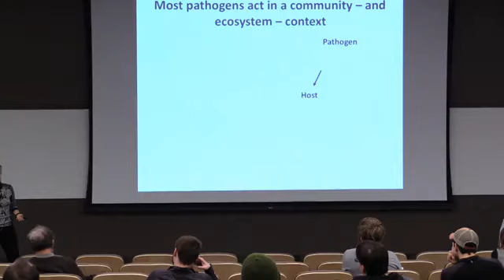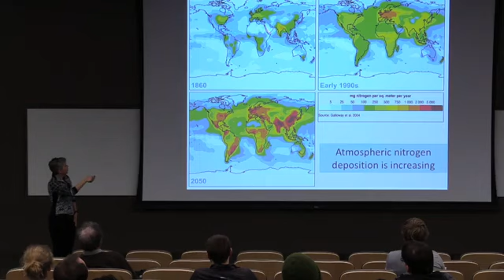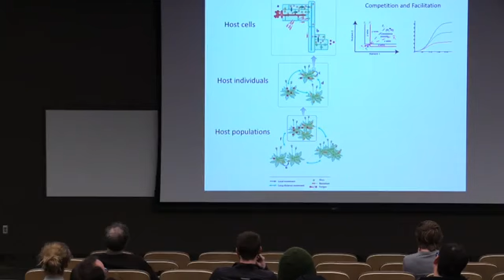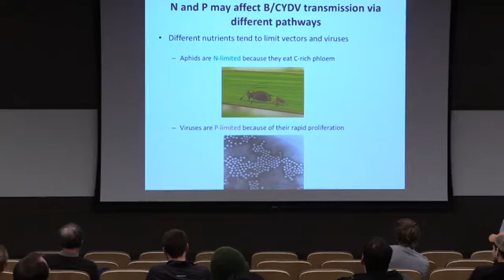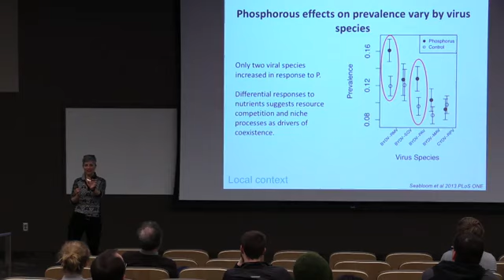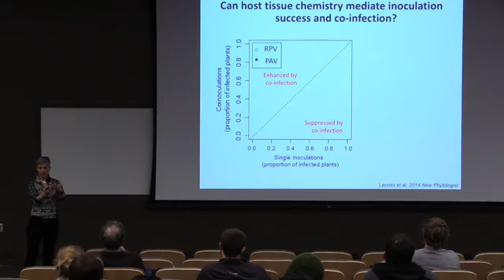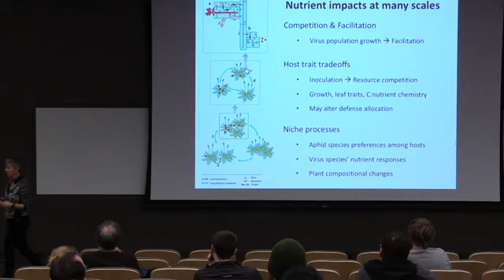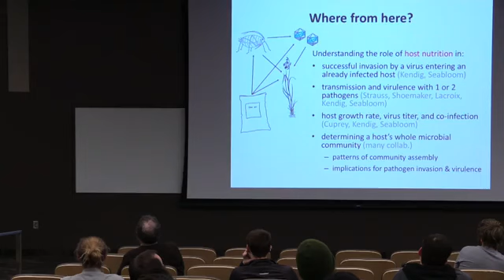ECSS: Dr. Elizabeth Borer - "Effects of environmental nutrient enrichment on pathogens"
Dr. Elizabeth Borer from University of Minnesota, recorded 2019 at Utah State University.